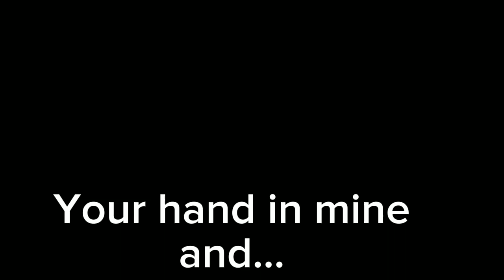I could never choose to love another😭